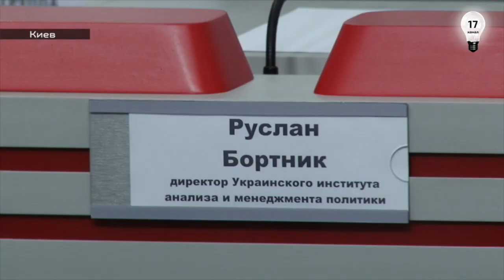Если завтра война: введут ли в Украине военное положение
10 миллионов украинцев обяжут отрабатывать трудовую повинность. Десятая часть имущества предприятий пойдет на нужды армии. Все это ожидает страну в случае введения военного положения. За последний месяц в высших эшелонах власти о нем говорили пять раз. В последний раз о военном положении упоминал глава СНБО Александр Турчинов в минувшую пятницу. Собирается ли власть ввести его на самом деле – выясняли журналисты первого мирного.